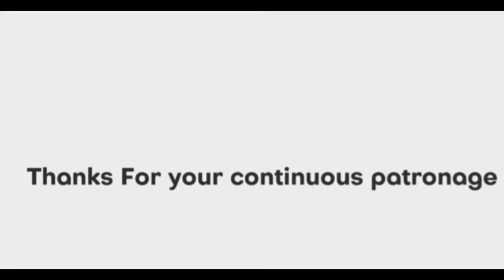N1.8million per plot. Location: Mowe ofada. Title: C of O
Inspired by  Landmark Corporate Reality Ltd, Queen's Park Estate is  sophisticated and luxurious land space with fast and speedy developments (estate gate, gate house, road-connect & co) that reflects that magical merging of inspiration and architecture. The estate is a masterpiece of design and craftsmanship featuring (magnificent layout, visitors’ park, and lots more). Queen's Park Estate location iş Mowe/ ofada by Sagamu Interchange which iş a perfect investment area with high Return on Investment(ROI)

*NEIGHBORHOOD*
- International Breweries
- Nestlé Foods Plc
- Eterna Plc
-  Olam Plc
- Proposed Gold Refinery

Highlights and proposed features
- Good road network
- Gated and secured environment
- Perimeter fencing
- Paved road and drainage
- Sports corridors
- Shopping centres
- Street lights
- Potable water
- Electricity
- Security systems and lots more

*TITLE*: Certificate of Occupancy
*SIZE*: 300SQM, & 600SQM
*PRICE*: 1,800,000 (600SQM)

*Installment*: 2,100,000(2.1m)